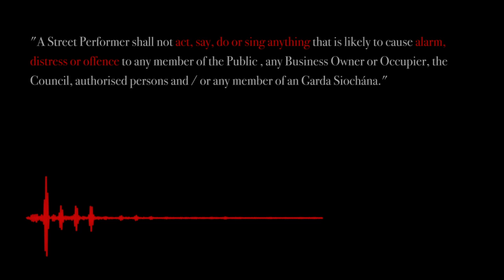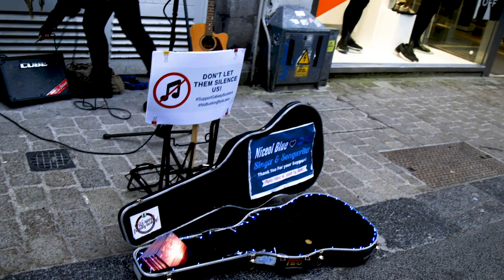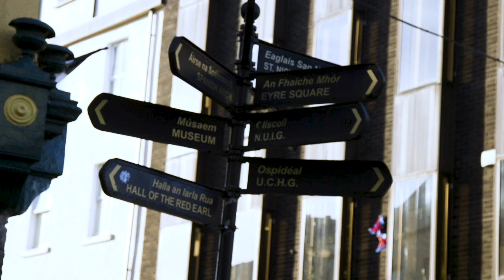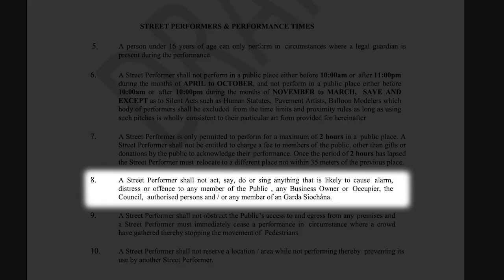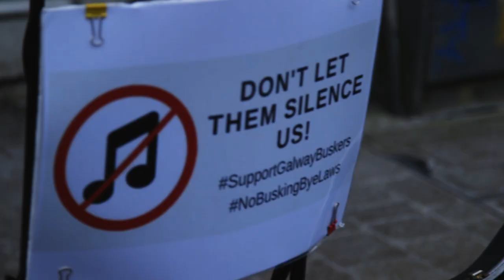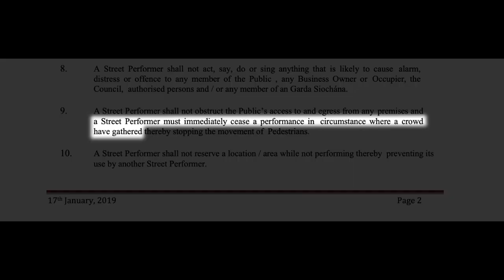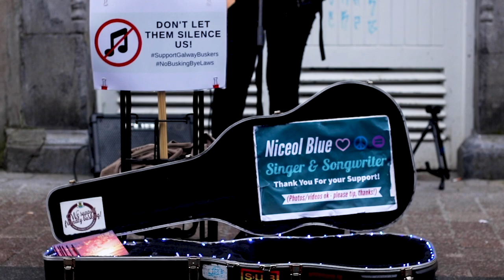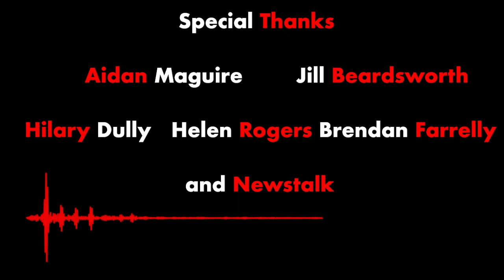Knock It Off - Galway's Busking By-laws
A short documentary challenging Galway City Council's decision to impose restrictive by-laws on Galway's internationally acclaimed busking community.
As of January 2020, buskers are banned from using amplifiers before 6pm, banned outright from using drum-kits and backing-tracks, and are now obligated to stop their performances if they attract a crowd.

Directed by Robert Farrelly.
Assistant director: Róisín Dennis